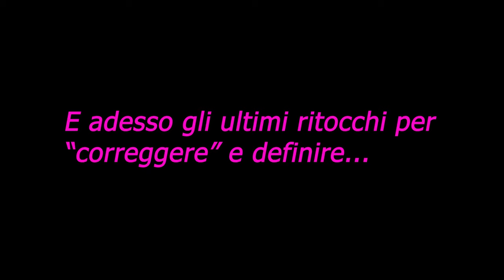✨ LIQUID MULTICHROME EYESHADOW... SARA' IL TREND DI FINE ANNO 2023? 🔝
Nel video di oggi proviamo insieme un prodotto occhi che è stato lanciato da alcuni brand proprio in quest'ultimo periodo.😃

*ASTERISCO all'intro: (PREMESSA: siccome nel mio cervello le immagini scorrono veloci più delle parole, a volte, i concetti che esprimo non sono proprio lineari 😁😁😁 e quindi): Ci tengo a ringraziare moltissimo tutte le persone che si sono iscritte da poco e anche quelle che guardano i miei video già da un po'... Grazie mille! 😍🥰💕

xoxo